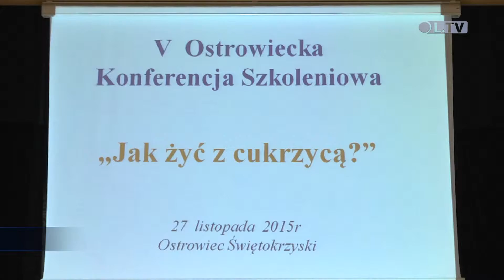"Jak żyć z cukrzycą?"